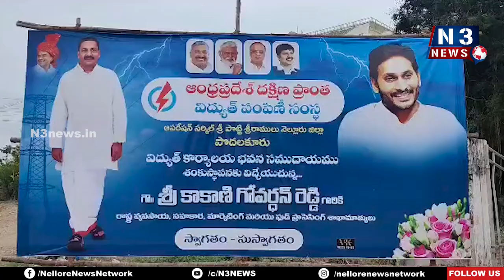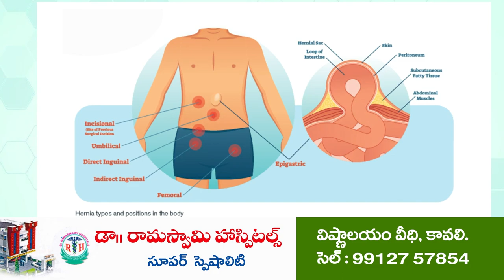రు.95 లక్షలతో విద్యుత్ భ‌వ‌న్ | Minister Kakani Govardhan Reddy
నాణ్య‌మైన విద్యుత్ స‌ర‌ఫ‌రాకు శ్రీ‌కారం
ప్రతి గ్రామానికి సంబంధించి 24 గంటలు త్రీఫేస్
పొద‌ల‌కూరులో విద్యుత్ భవన స‌ముదాయానికి శంకుస్థాప‌న చేసిన మంత్రి కాకాణి